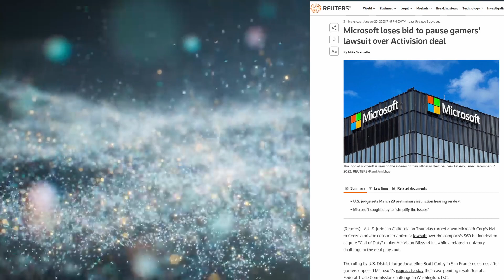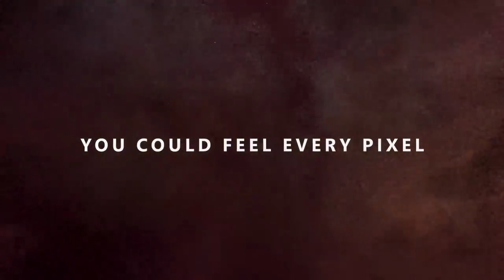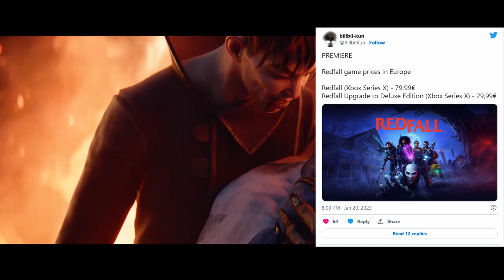Xbox Developer Direct: à quoi s'attendre? Walkman Xbox, le prix de Redfall a fuité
📱 RESAUX 📱